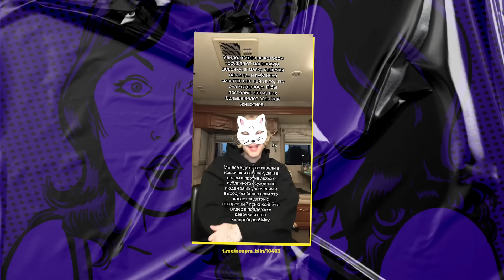Травля Миа Бойка, новый кошмар Долиной, драма Моргенштерна — «Алёна, Блин! говорит»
Сегодня снова воскресенье, а значит, в эфире мой новый выпуск новостей «Алена, Блин! Говорит». Первый осенний эфир получился жарким, как этот сентябрь. В свежем выпуске мы обсудим скандал с блогершей Мией Бойкой и ее 8-летней поклонницей, а заодно узнаем, кто такие квадроберы. Я расскажу, почему Настя Волочкова не хочет сдавать тест на алкоголь перед выходом на сцену. Вы узнаете, почему Лариса Долина до сих не может вернуть украденную мошенниками квартиру, как Павел Прилучный забрал сына у Агаты Муцениеце и кто назвал иноагента Моргенштерна подлецом и негодяем. Обсудим новое лицо Ани Седоковой, которая стала похожа на Аниту Цой, и узнаем, для чего беременная Сати Казанова засовывает гвозди в яблоки. Ну и конечно не обойдем вниманием шокирующее новости о сотрудниках Ксении Собчак, которые получили по 5 лет строгача после работы на нее. Скорее переходите по ссылке и смотрите, чем поразил нас шоубизнес на прошлой неделе!

00:00 Новый выпуск новостей «Алёна, блин! говорит»
00:55 Mia Boyka против интернета из-за квадробера
07:11 Лариса Долина вернёт квартиру?
09:29 Прилучный заберёт детей у Агаты Муцениеце?
11:16 Жесткий ответ Пелагеи бывшему мужу
12:26 Прожарка Моргенштерна от Дилары
15:09 Волочкова против антиалкогольных законов
17:53 Чеботина разочарована в Adele
18:49 Стас Ярушин в погоне за Грэмми
19:37 Преображение Анны Седоковой. Стало хуже?
21:17 Новый избранник Аланы Мамаевой - мечта шоубиза?
22:42 Бузова стала мамой. Кто родит еще?
24:04 Ржавая диета с гвоздями Сати Казановой
24:42 Ариан и Тамерлан